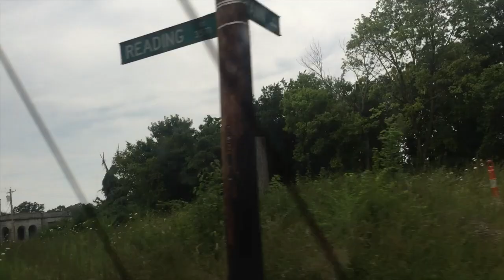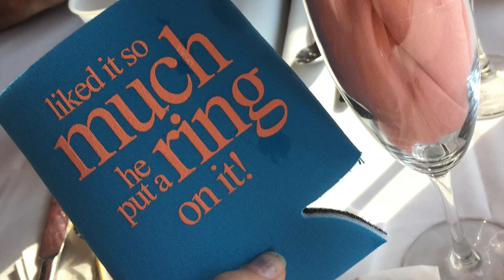CINCINNATI RIVERBOAT WEDDING CRUISE 7-22-17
VLOGGING OUR LIFE! Hey guys! This is just a video of another day in our life! Some days we do the basic family things and other days are more exciting due to activities or projects. We LOVE watching vlogs and we also love sharing our life with you! I have some AMAZING subscribers who I feel are actual friends of ours. I get so much love and support from you guys and it truly makes me so happy!!! Love and hugs to you all!! XoXoXoXo